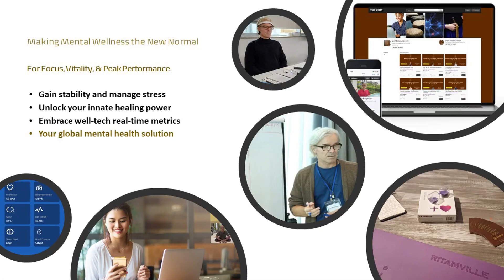Who are Zenbok?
Global Mindfulness-Based Coaching & Training: 1:1 and Group | Virtual or In-Company | Better Global Minds through 1:1 Live Digital Coaching and Executive Wellness Training.